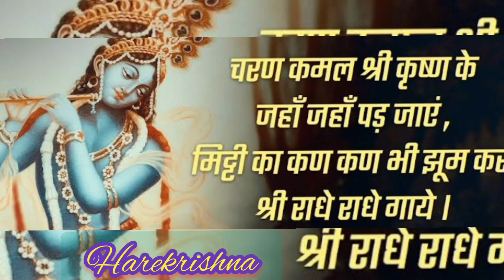भगवान धरती पर क्यों आते हैं..?? ||By amrendra prabhu ji||harekrishna🙏|| latest video🥀